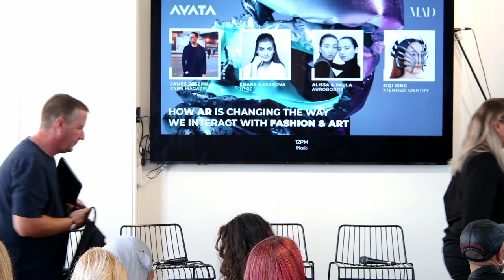Talks at Picnic - Education in Digital Fashion and Art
Talks at Picnic. Discover the panel discussions at Picnic, a weekend celebrating digital art and fashion during London Fashion Week. Produced and Curated by Avata and MAD Global.

Join Ashwini Deshpande, Kristina Thiele, Mimi Nguyen and Chris Follows in a conversation on Education in Digital Fashion & Art - tools and resources needed to drive adoption.

Ashwini Deshpande, Metaverse Fashion at Meta
Kristina Thiele, co-founder at arts XR & Lecturer at University of the Arts London
Mimi Nguyen , Lecturer and Phd at Imperial College and Central Saint Martins
Chris Follows, co-founder at arts XR & Emerging Technologies Manager at University of the Arts London

Discover AVATA:
Avata.digital